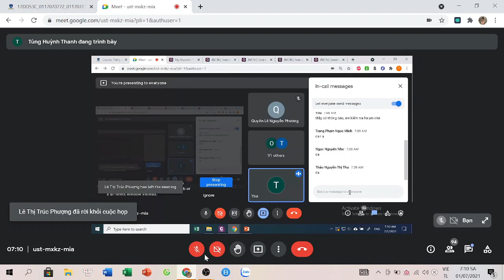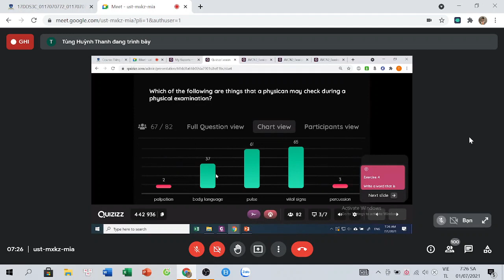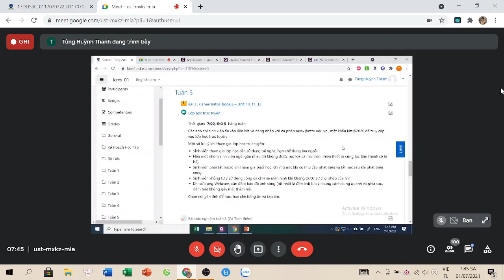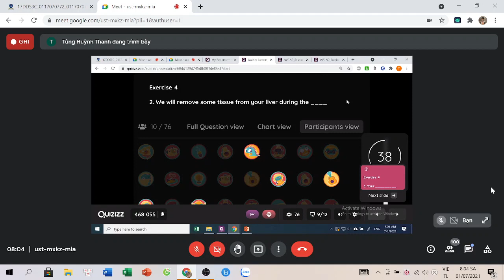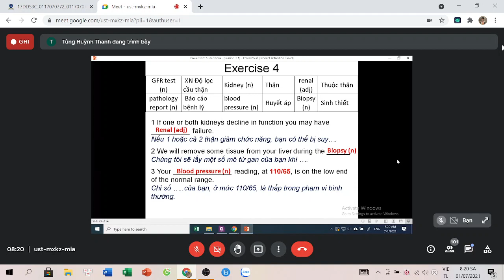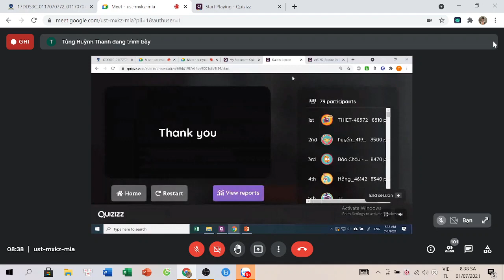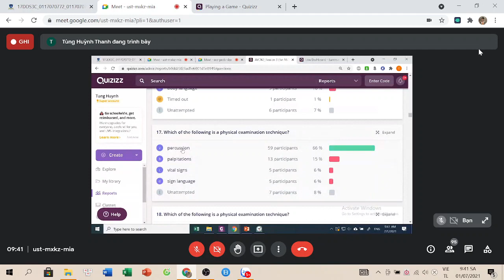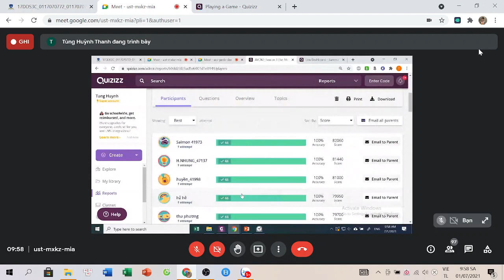Buổi 3- TACN2 Thầy Tùng